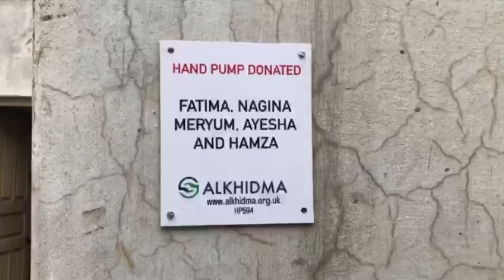Water Hand Pump Donated | Fatima, Nagina, Meryum, Ayesha & Hamza | AlKhidma HP594